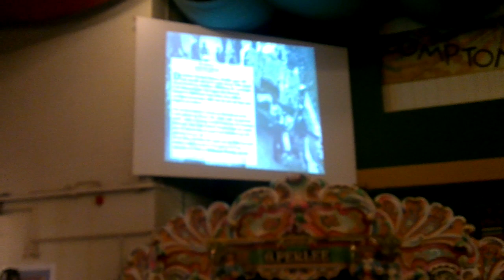Impressie Tante Heintjedag 2013 1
Impressie van de jaarlijkse Tante Heintjedag in Draaiorgelmuseum Haarlem op 24 februari 2013. Ditmaal met als speciale gast het 56-toets Limonaire-orgel De Engelekast.